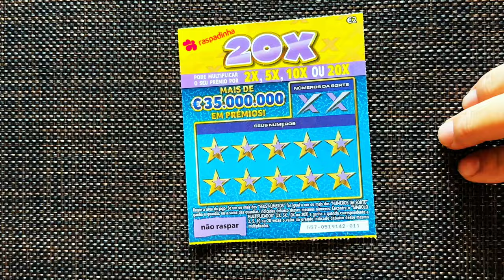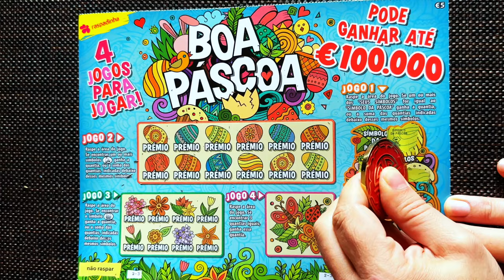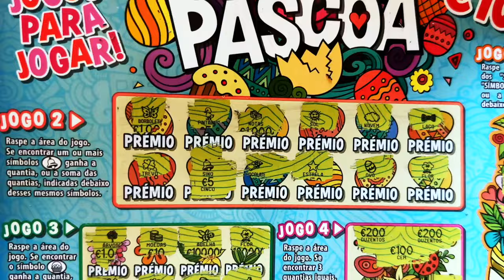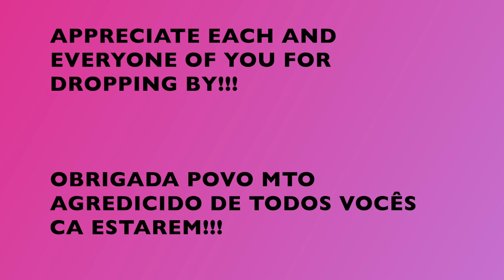🐣🐰 NEW Boa Páscoa 🪺 Easter Ticket 4 Games in 1💥 20❌